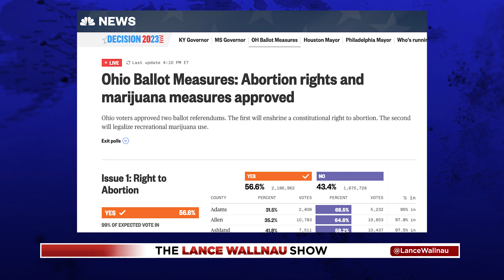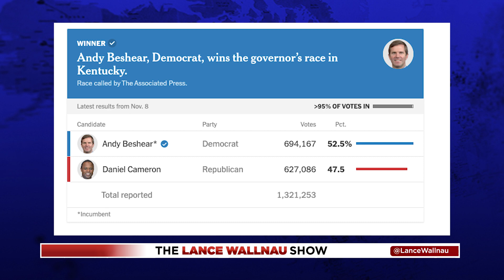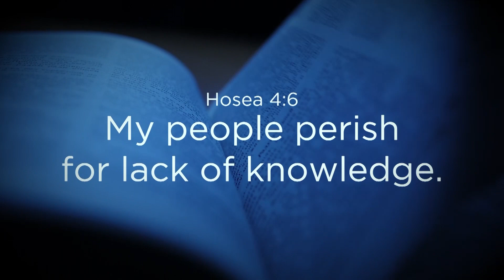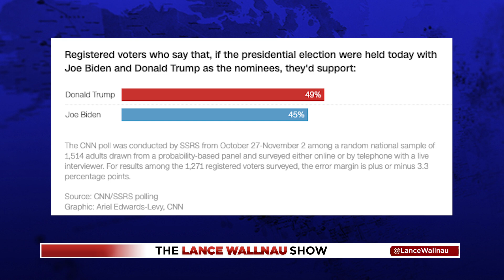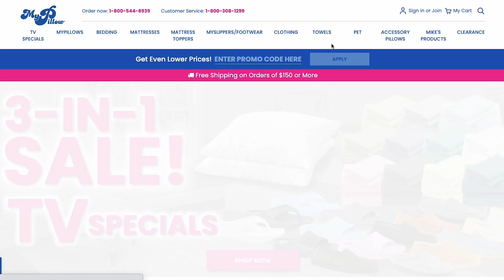God just gave us a warning about 2024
Join us on a compelling journey through the aftermath of recent elections. In this episode, we unravel the complexities of leadership, scrutinize the Republican party's struggles, and gain insights into the cultural undercurrents shaping political landscapes. If you crave a nuanced understanding of recent political shifts then this episode is a must-listen. We're diving deep into the heart of elections, providing thought-provoking perspectives on leadership, party dynamics, and the pivotal choices that will define the nation's trajectory.

Podcast Episode 1188: God just gave us a warning about 2024 | don’t miss this! Listen to more episodes of the Lance Wallnau Show